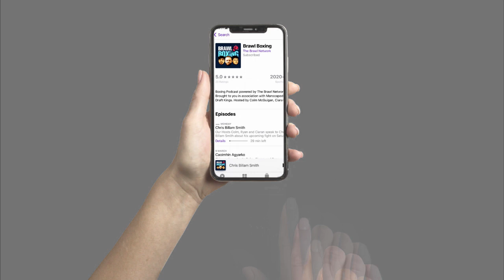Eddie Hearn talks Frank Warren, Conlan Wood Rematch and previews Warrington Martinez